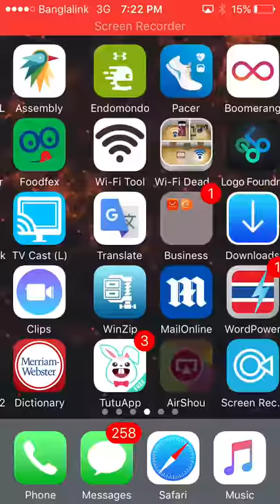Tutu App review Ios